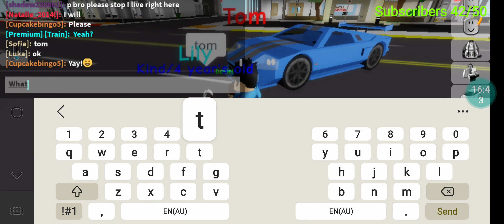Brookhaven Origins Season 2 (Episode 65 [The trainee])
As a 15 year old boy, he gets a job as a police officer and being serious around the city making sure no crimes and punishments happen